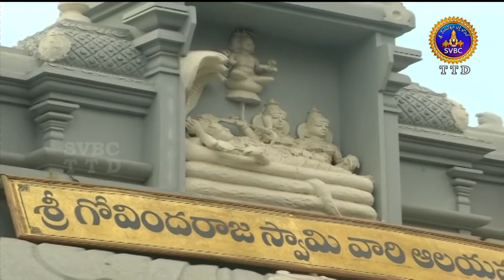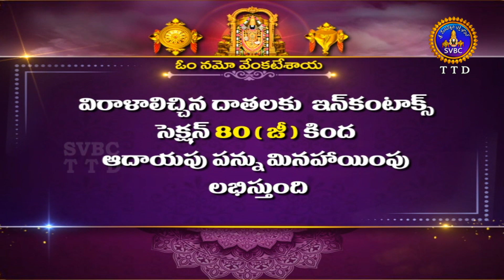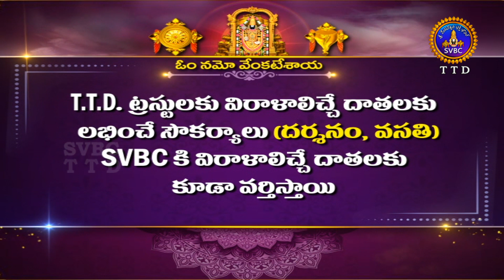Sri Govindarajaswamy Vari Unjal Seva || Tirupathi || 13-05-2023 || SVBC TTD